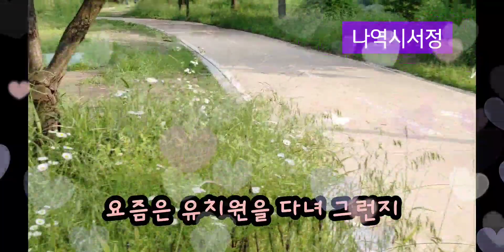노마스크/낑깡이/두번째/친환경놀이/브이로그5세아이놀이방법(친환경적놀이법)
안녕하세요ㅡ나역시서정입니다ㅡ^^울 손자아이가 5섯살입니다ㅡ요즘 유치원에서 곤충채집을 했는지 저의집에 오면 청계천이 있어 곤충을 잡는다고ㅡ친환경 놀이를 영상으로 담아보았습니다ㅡ시청해주셔서 감사합니다ㅡ^^👍😍